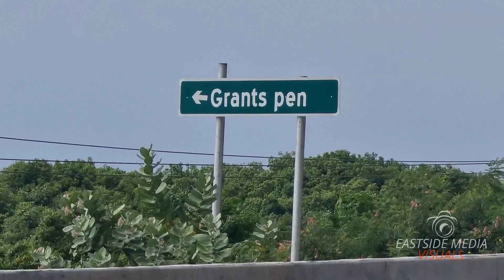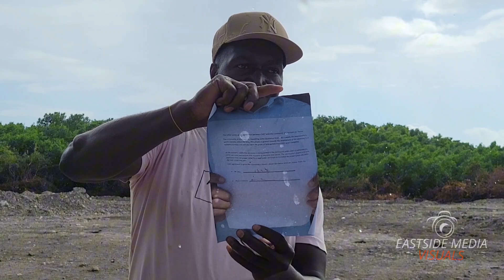POOR DRAIN /LACK OF COMMUNITY DEVELOPMENT ARE SOME ISSUES AFFECTING GRANT'S PEN COMMUNITY ST.THOMAS